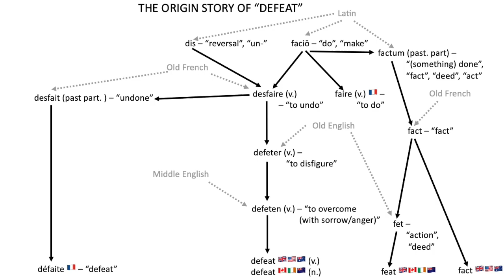Etymology of DEFEAT: An undoing that can't be undone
Napoleon's Pyrrhic victory (or was it a defeat?) at Borodino wasn't the feat he hoped it would be.

OTHER WORDS/LANGUAGES/TOPICS DISCUSSED
-Etymology of "défaite" 🇫🇷
-Etymology of "faire",  🇫🇷 "feat" 🇺🇸 and "fact" 🇬🇧

LICENSES FOR CONTENT:
The painting "Napoleon I on the Borodino Heights", by Vasily Vereshchagin (1897), is in the Public Domain

The painting "Napoleon Crossing the Alps" by Jacques-Louis David (1802) is in the Public Domain

The painting "Battle of Moscow, 7th September 1812" by Louis-François, Baron Lejeune (1822) is in the Public Domain

The painting "Napoleon's retreat from Moscow" by Adolph Northen (1851) is in the Public Domain

CORRECTION: Czar Alexander I was not actually present on the battlefield at Borodino (he was instead in St. Petersburg, which at the time was the capital of the Russian Empire). During the battle his troops were led on the field by Field Marshal Mikhail Kutuzov. Apologies for the error!